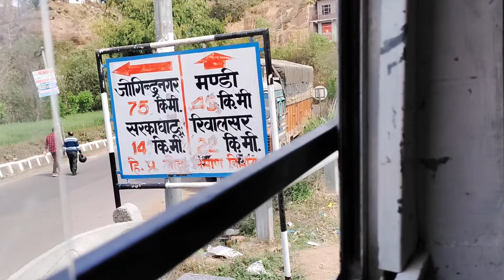Etni sundar jagha dekhte reh jaoge 😍😳